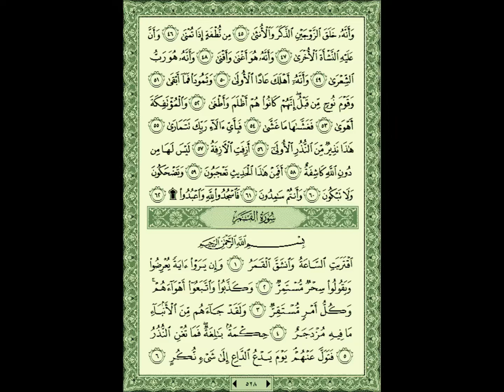سورة النجم sourat al Najm yahya hawwa